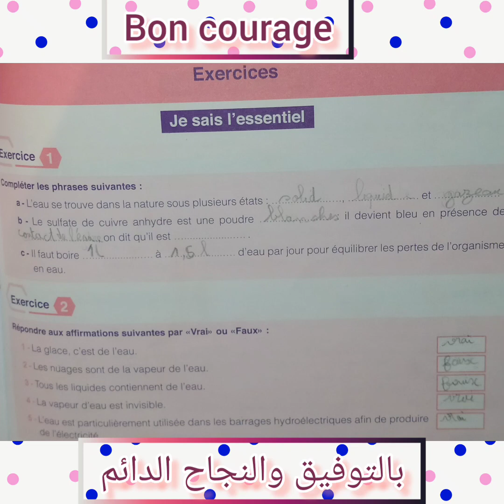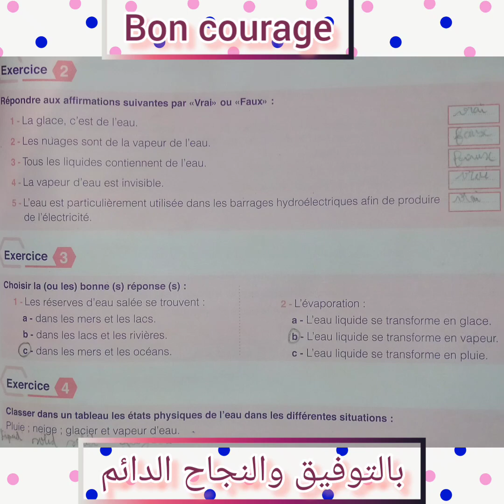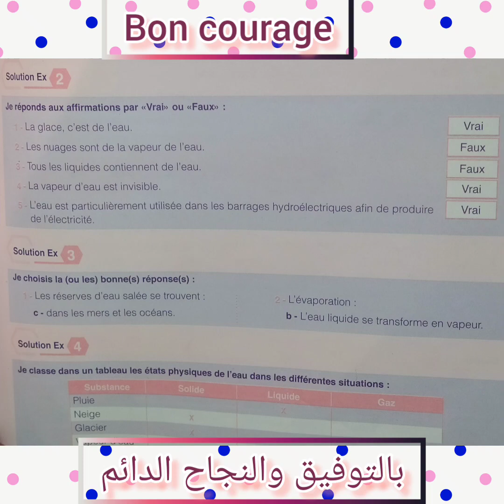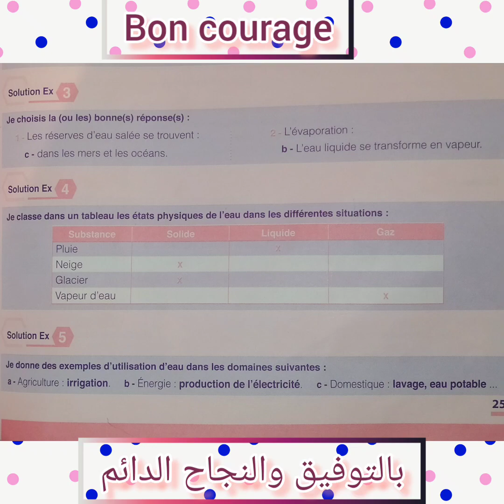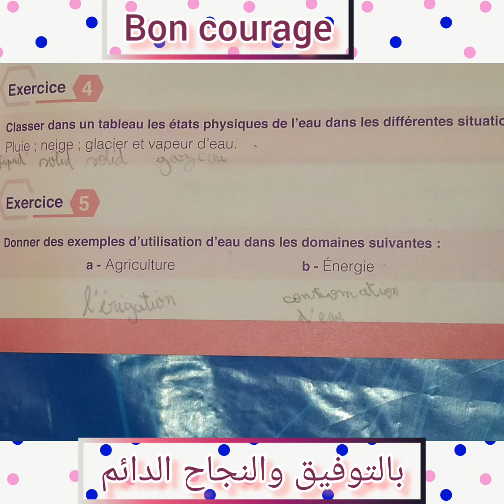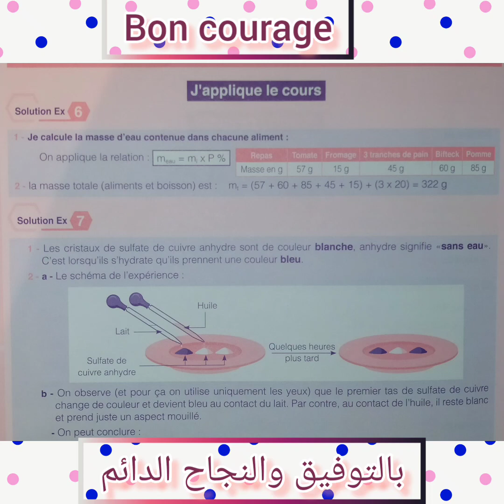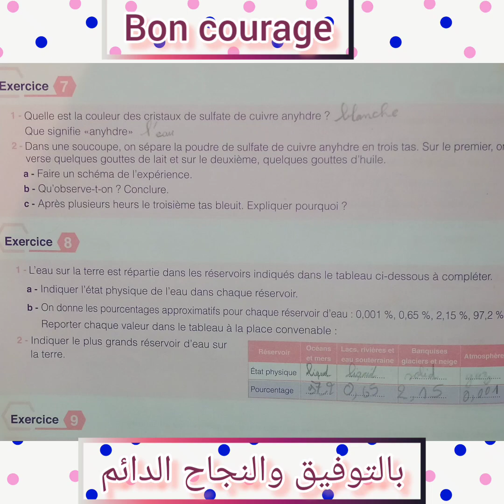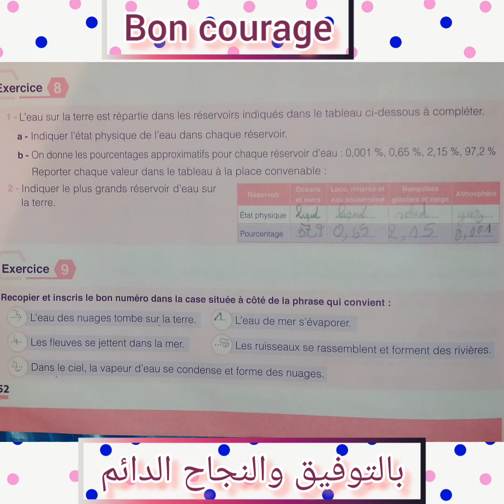Physique_chimie contrôle 1 exercices et corrigés Pour les classe de 1 er année du collège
Exercices de physique chimie collection étincelles et univers plus 1A.C.
Exercices et corrigés Pour les classe de 1 er année du collège
. contrôle univers plus pour les classe de 1 er année du collège.